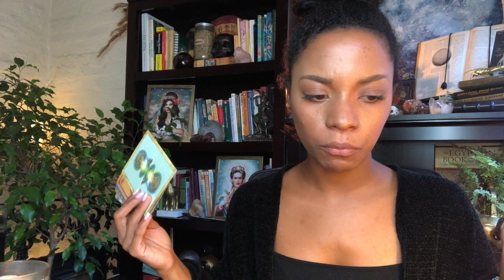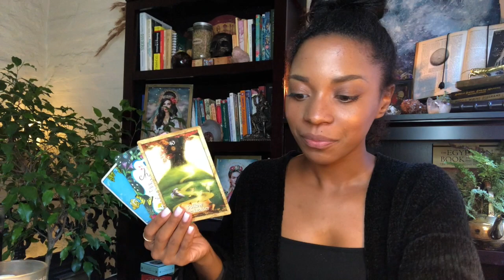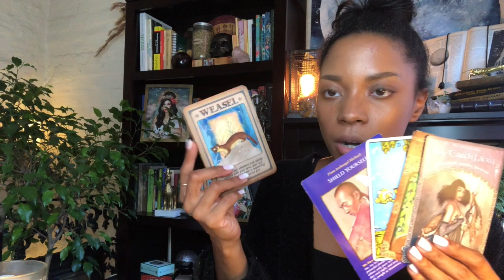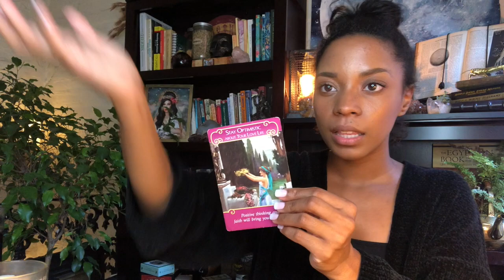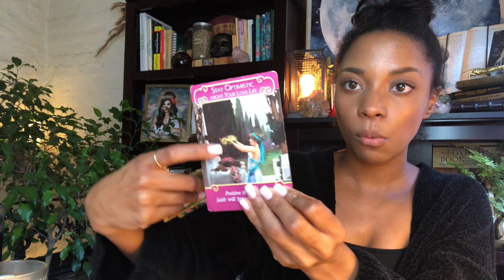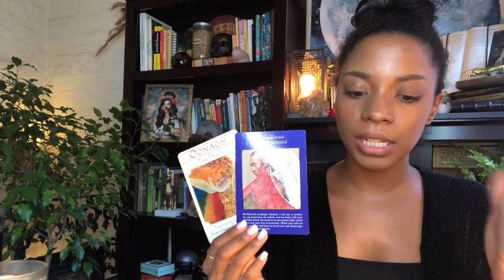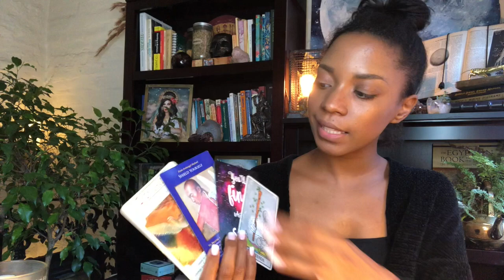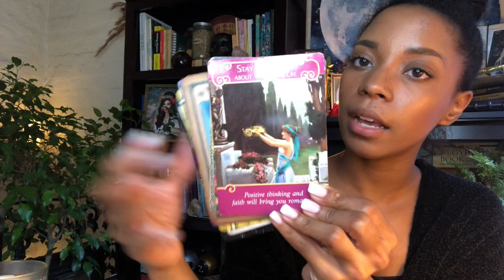October 2019 Reading 🎃🍂🍵 SAGITTARIUS || The Universe Says Pay Attention, Focus!